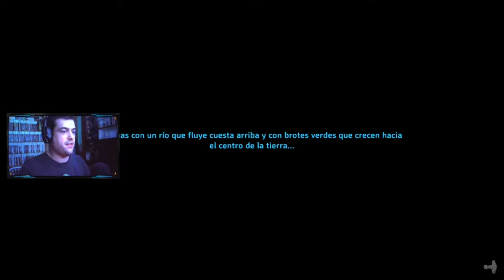SEGUNDO BOSS, EL SABIO | Valheim #10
Nuevo episodio de Valheim gente, donde nos enfrentaremos nada menos que al segundo boss, que ya iba tocando